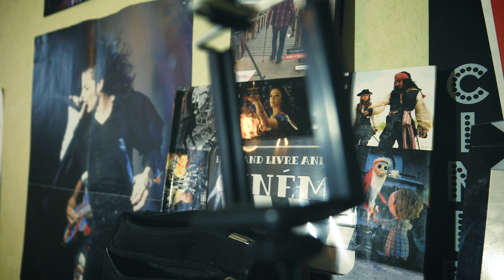🎬 Teaser Officiel - Eden Hyde 🎬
📺 MES CHAINES 📺

Teaser By Oberyn Saeba 🎬